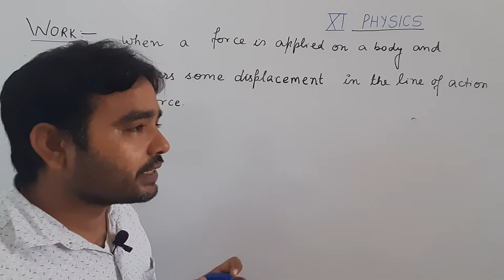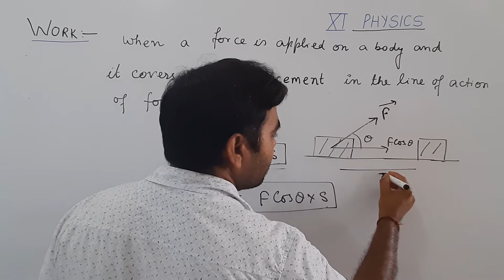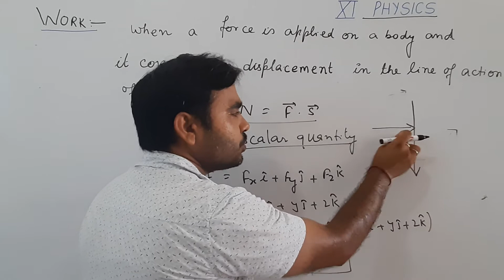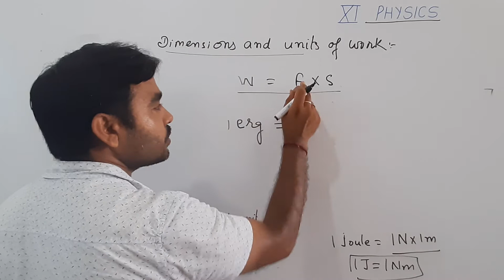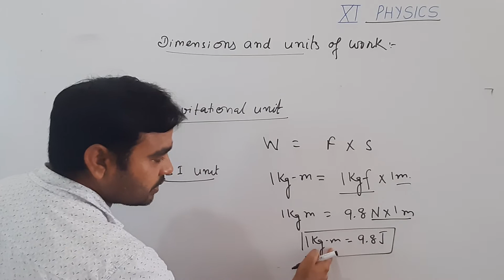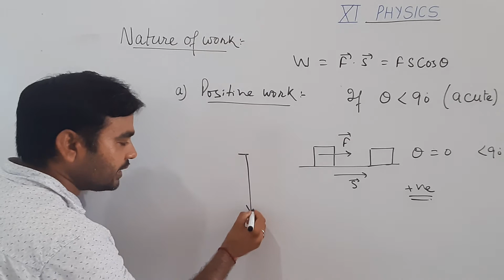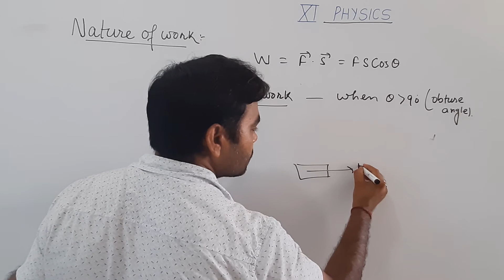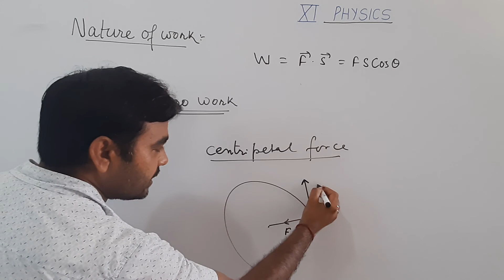Work and its absolute and gravitational unit || nature of work ||XI PHYSICS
Unit 4 --- work, energy and power || lecture 1 by Mahesh Kumar